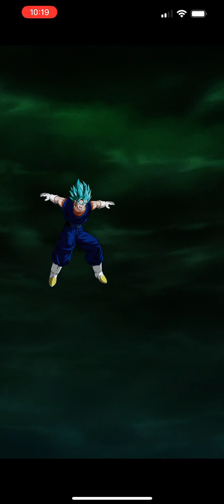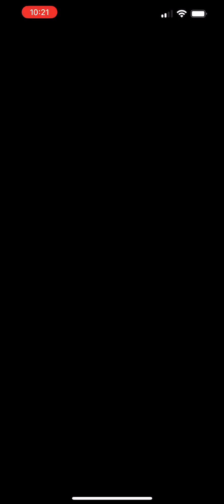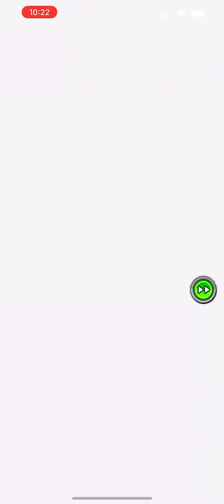55% BLUE GOGETA VS. THE WORLD EP. 1: VS. BIO-BROLY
Hi all! Given the up coming global sync for dokkan, i've decided to spend only on part 1 on my favorite of the four LRs. By the end of the anniversary, all the EZAs will supply me with an incredibly strong Super Heroes team. For now Gogeta will switch between other leaders, but in this series I plan to detail how skipping beast is until 10th is possible!

Beast may join the fight later as I intend to use my ticket summons on him, but i'm not counting on it. Gogeta will be taken all across the game to clear every stage I can with him. Enjoy!